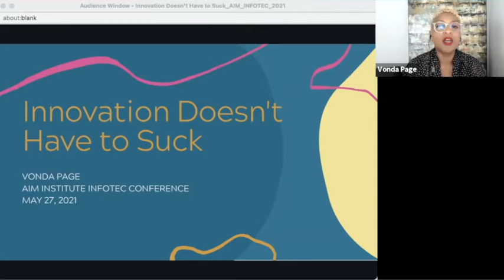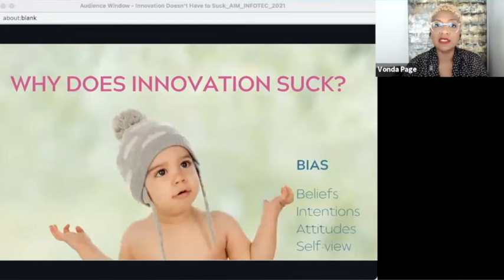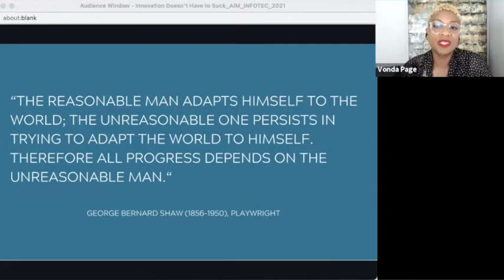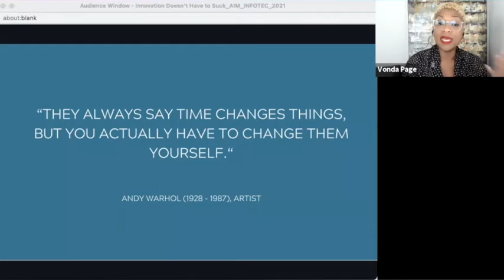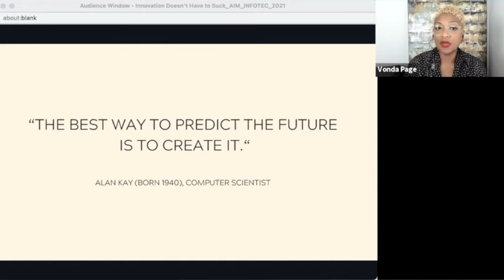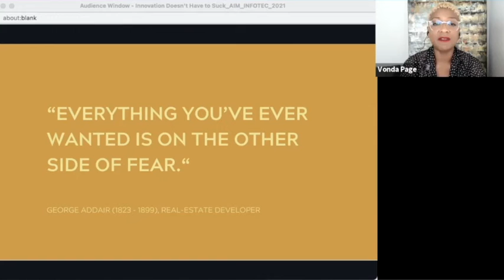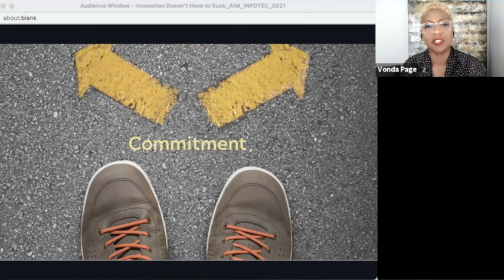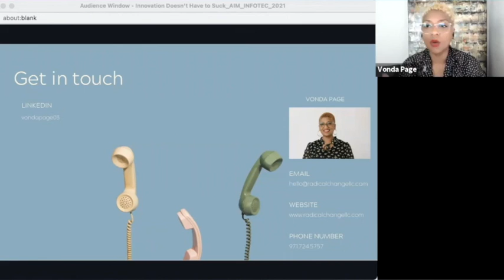Innovation Doesn't Have to Suck | AIM Infotec 2021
Vonda Page of Radical Change LLC discusses why innovation doesn't have to be so maddening at Infotec 2021, presented by the AIM Institute.